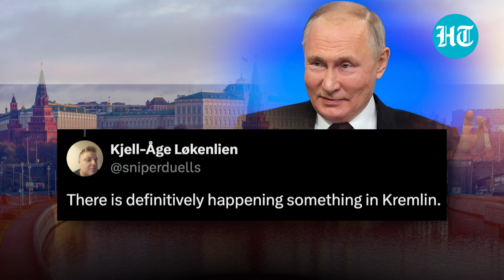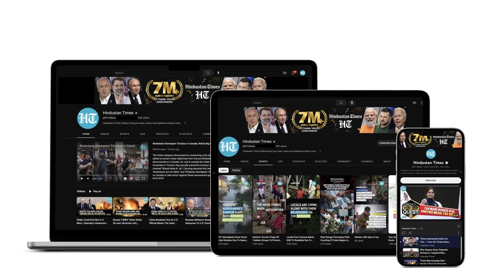Viral Video Sparks Putin Birthday Mystery: Police Cars Seen Zooming To… - Report | Russia | Kremlin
Rumours regarding Russian President Vladimir Putin's health were triggered after a viral video captured multiple motorcades of police and ambulances heading toward the Kremlin. This comes as Putin celebrated his 72nd birthday on Monday. Social media is filled with conspiracy theories over Putin's health. Watch this video for more.

INTERNATIONAL NEWS